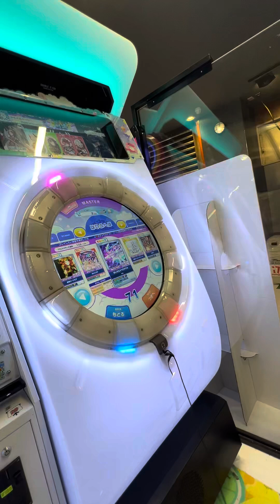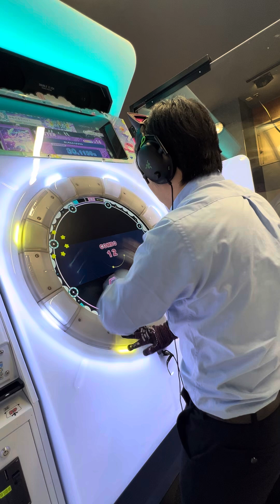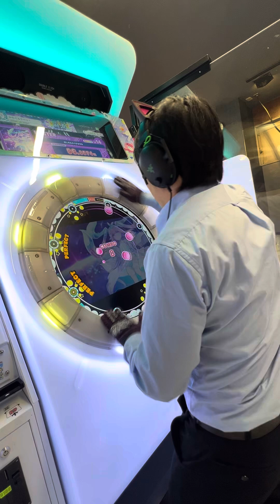【maimaiでらっくすPRiSM】 maimaiでらっくす maimai razer タイトーステーション町田 2024/10/29